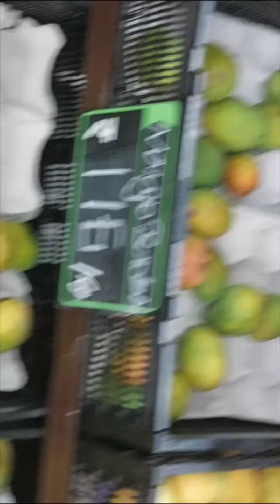Buying Mangoes 🥭 |SMART BAZAAR JLB ROAD MYSORE